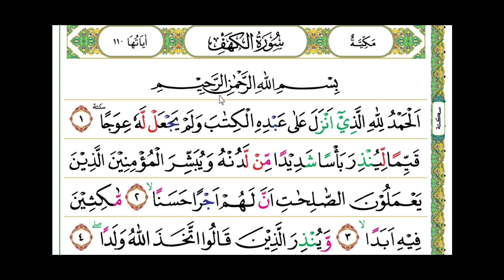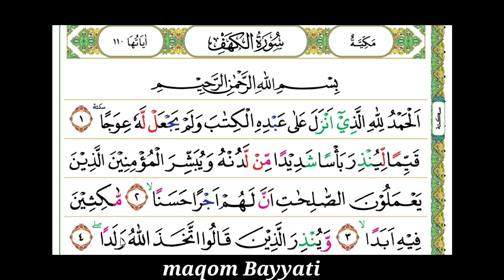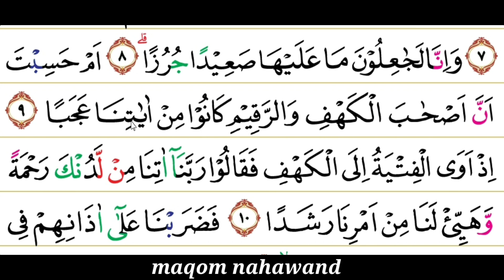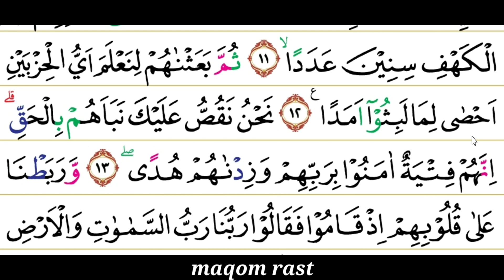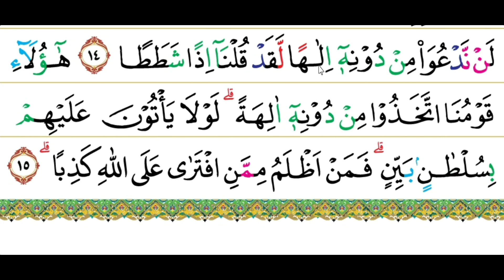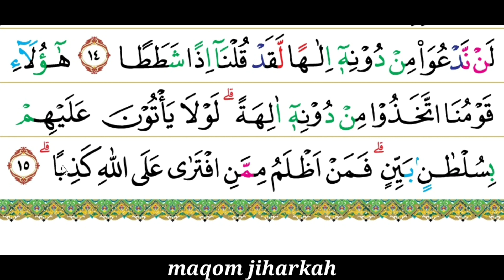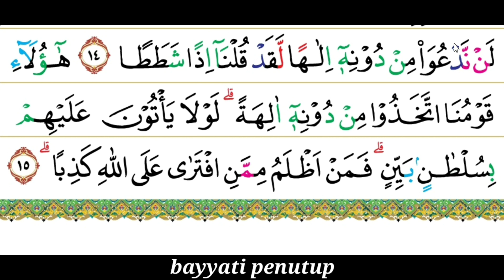TILAWAH SURAH AL- KAHFI MERDU 5 IRAMA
video ini saya share belajar surah al kahfi Mudah di ikuti dan insyaaallah video baru akan di publikasikan setiap hari pada jam 17.00 wib

Saya tunggu masukan kritik & saran yang membangun buat channel ini

TERIMA KASIH🙏🙏